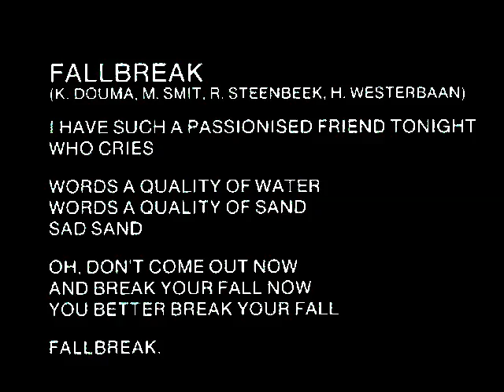Qua Dance - Fallbreak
Post-Punk, New Wave (Netherlands). " A Heart " (1982), vinyl 7", label: Top Hole Records.